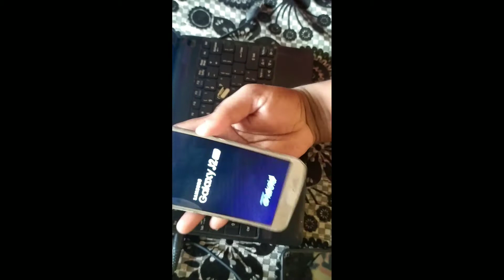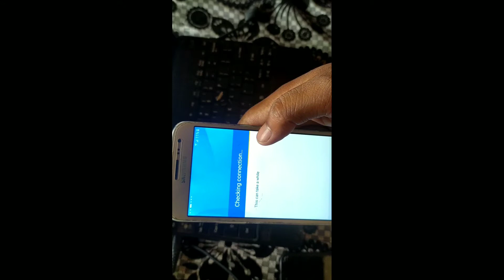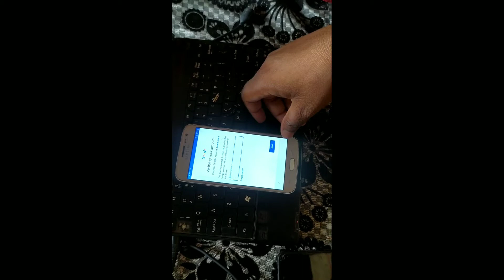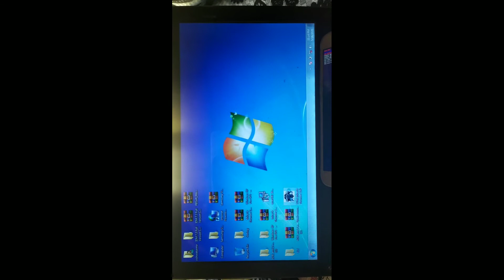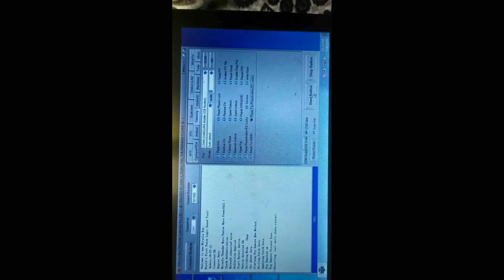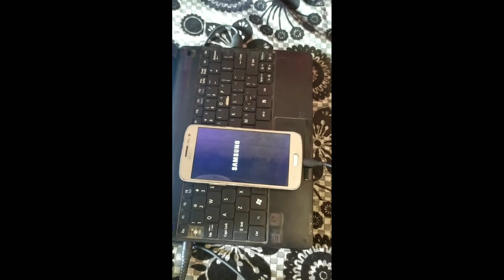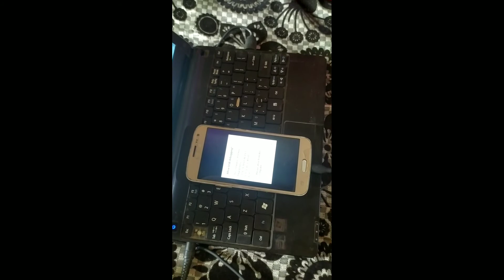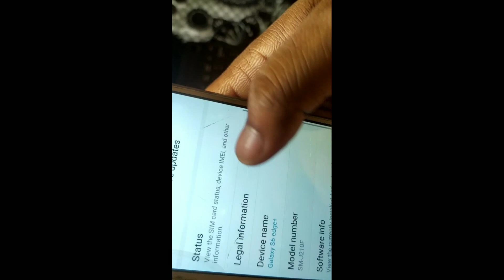Samsung j2(2016) frp_bypass_100%sucess_miracle_crack;2020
Vishwakarma mobile solution